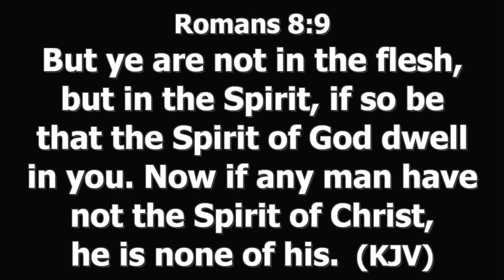TUESDAY SERVICE OF OPEN DOORS WITH EVANG GEORGE AGBO || 23RD SEPT 2021